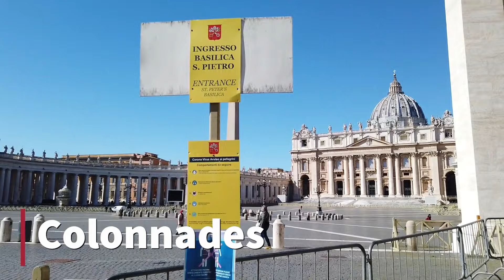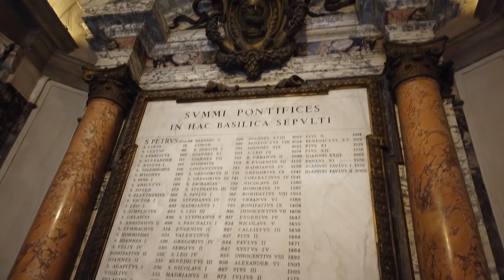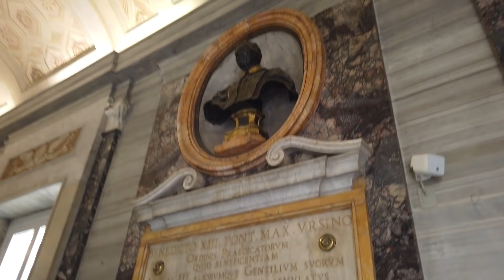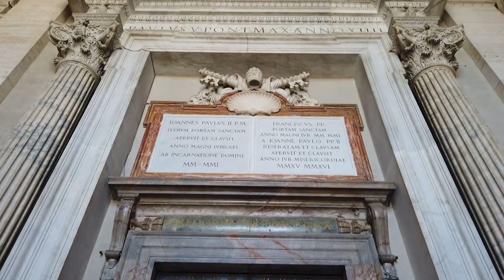St. Peter's Basilica COMPLETELY EMPTY! 1 hour+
Visit the Vatican City & St. Peter's Basilica with a local guide!

Video Timeline Links:

5:19 Colonnades

9:24 Facade

12:00 Portico (Atrium)

13:19 The Central Nave

14:07 Michelangelo's Pietà

16:36 Tomb of Pope John Paul II

22:41 Bronze St. Peter

23:44 Michelangelo's Dome

27:28 Bernini's Baldacchino

28:23 Chair of St. Peter

30:09 Alexander VII's tomb (Bernini)

50:21 Grottoes

57:00 The Holy Door

Skip the Line Vatican Tour with Sistine Chapel & St. Peter's Basilica

Rome in a Day Tour with Colosseum Arena Floor and Vatican Museums